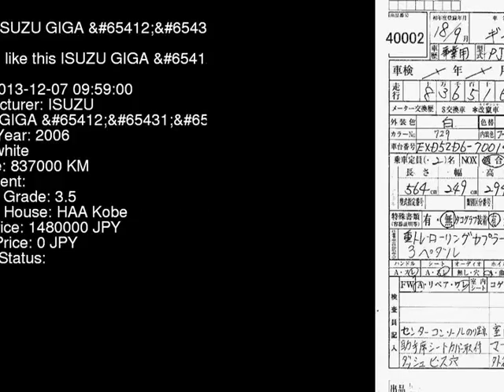2006 ISUZU GIGA EXD52D6 - Japanese Used Car For Sale Japan Auction Import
2006 ISUZU GIGA  EXD52D6 - Japanese Used Car For Sale Japan Auction Import EXD52D6,ISUZU,GIGA,jdmvip,vip,jdm,cars,japan,jdmvip.com,japanesecars,usedcars Japanese Used JDM Car For Sale At Auction in Japan for Import